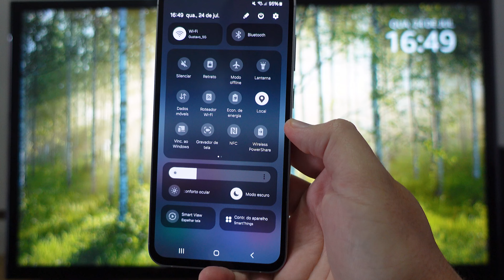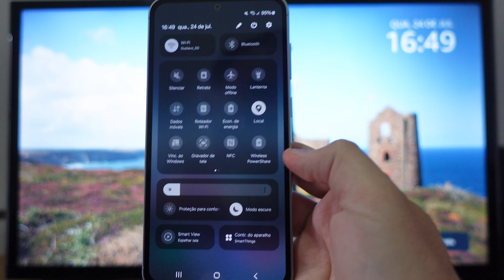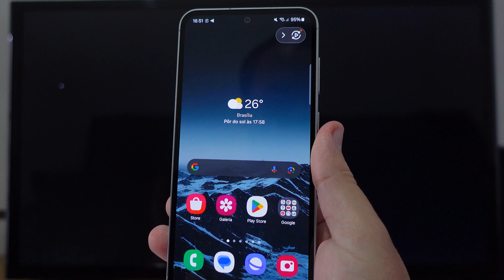Como ESPELHAR CELULAR NA TV SAMSUNG